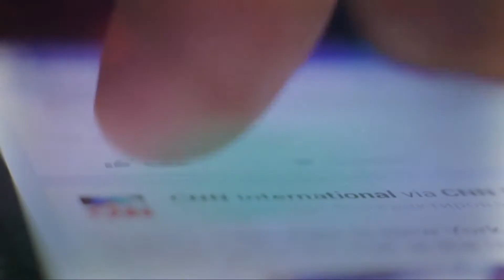Promo BViral RG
BVIRAL Promo Hombre